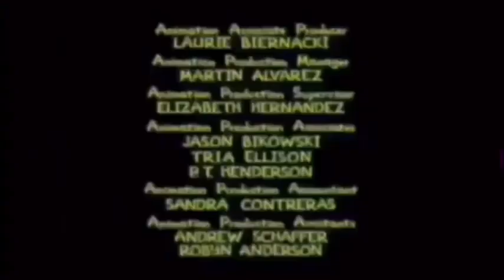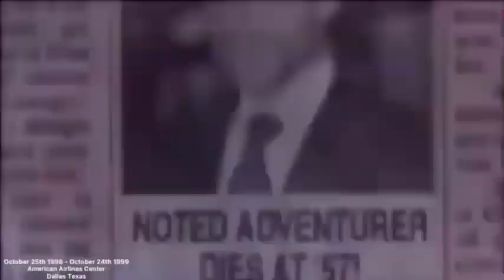October 25th 1998 in Dallas Texas